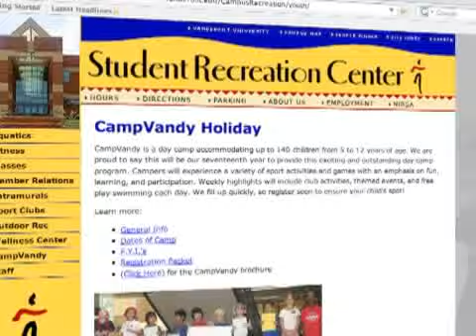VUCast News Network: Weeks of Dec. 17 & Dec. 24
Want to make sure you have a jolly holiday? What happens when an extreme makeover collides with Mr. Commodore? And, what does the 'Batman Building' have in common with gingerbread? Get the answers to those burning questions, in this holiday VUCast for the week of Dec. 16.